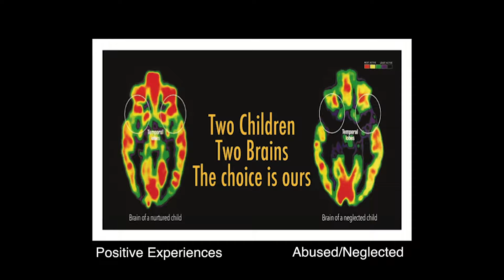C-Quell: Community for Quality Early Learning and Literacy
C-QuELL, a unique partnership between Family Central and the City of Sunrise, engages business, faith-based, education, and government leaders in creating a community that is committed to and invests in the early learning of its young children birth-to-five. C-QuELL childcare centers receive on-site coaching and training to maximize teacher skills, improve parent engagement, and help children reach their potential.